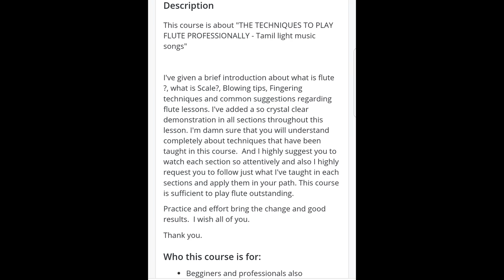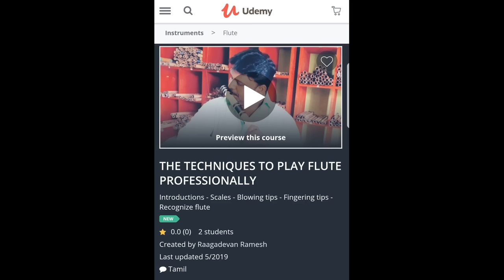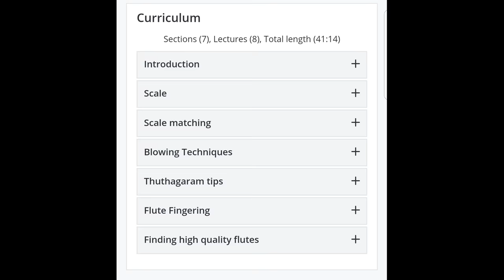|| Flute Basic and Techniq lesson || Flute Bigner promo Tamil || Raagadevan Ramesh || 9952770496.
I take Online Flute Classes with SKYPE
I give FLUTE NOTES PDF for all Cine songs.
Marriage and all events India and foreign country. Pls Contact Flute solo Instrumental and KARAOKE. Raagadevan Ramesh Flutist and Singer from Namakkal 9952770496.
Raagadevan Music institution is committed with various dimensional Music service. We provide Instrumental Orchestra and Karaoke Solo performance to your family weddings or any other family functions around the world.
We are providing ONLINE FLUTE, KEYBOARD & SINGING CLASS WITH SKYPE from anywhere in the world.  We've students in all age children, Youngsters and Middle aged people as well.